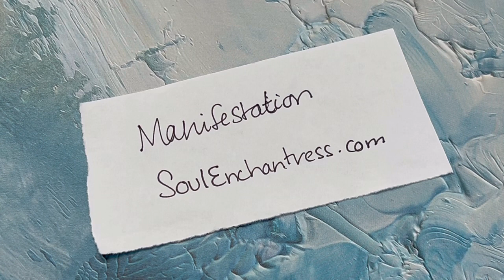POWERFUL SECRET TO MANIFESTING ANYTHING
In this message I reveal a powerful secret to manifesting easily. However its practice is not for the faint of heart!
~ Turn UP Volume + Wear HeadPhones ~

LEARN MORE + WORK WITH ME
MONEY | BUSINESS | LIFESTYLE
Ancient Wisdom + Cosmic Sound Medicine for Overflowing Your World With Prosperity & Bliss.

Empowering You to Achieve Your HUGE Goals While You RELAX & Rejuvenate!

Joyous Blessings,
Soul Enchantress
Globally Sought After
Cosmic Sound Alchemist + Sorceress + Seer + Shaman

ABOUT:  SOUL ENCHANTRESS

Soul Enchantress is the globally sought~after energetic  visionary, cosmic sound alchemist, sorceress, seer, shaman and author who works with high profile global business leaders.

She guides you to create deep fulfilment, access profound clarity, achieve HUGE goals and design a blissful soul~driven lifestyle that integrates the unseen realms, ancient wisdom and cosmic sound medicine.

Her work is powerful, effective and gets results.